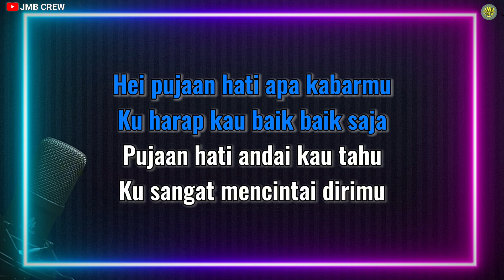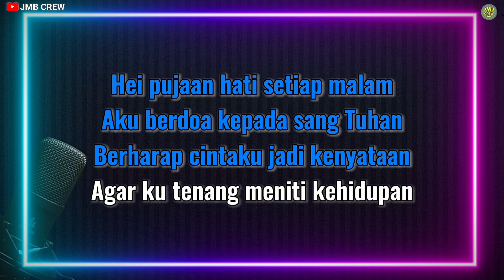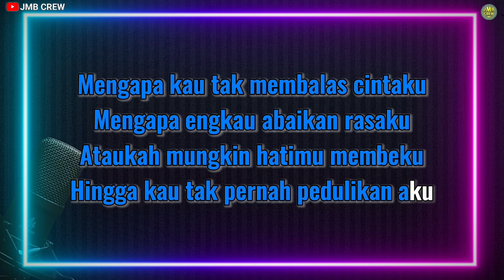Karaoke Pujaan Hati - Kangen Band Versi Dj Selow Santuy Nada Pria / Cowok